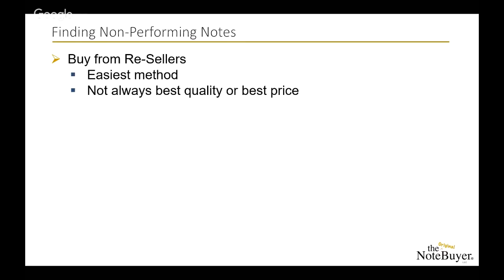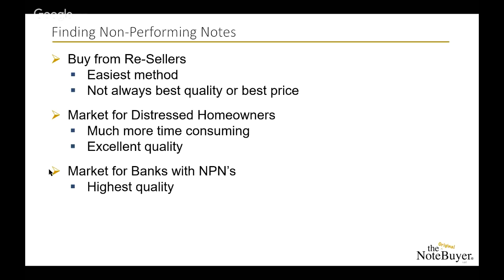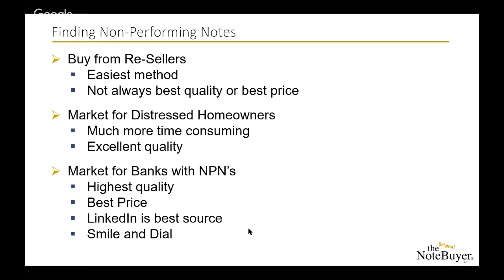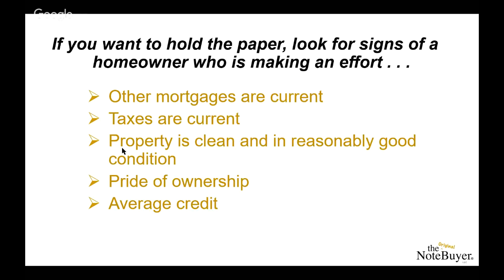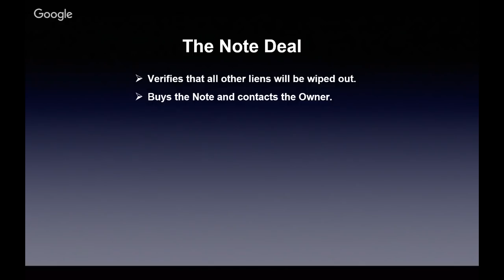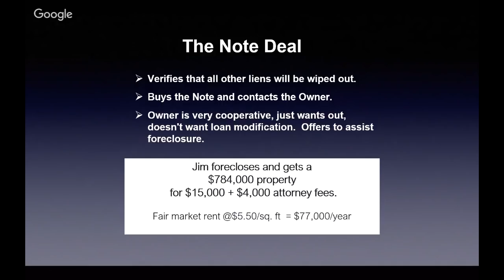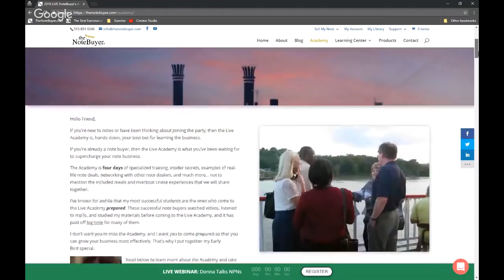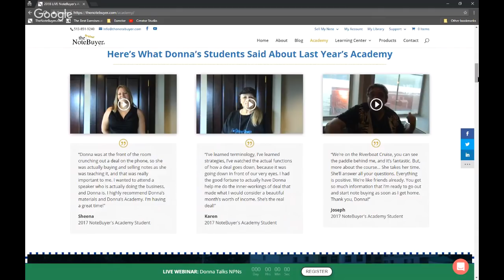Donna Talks Non-Performing Notes and the ONE Situation Where She ALWAYS Uses Them!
Join Donna as she discusses your questions about NPNs, her debate with Scott Carson on the topic, and shares her other thoughts that you should consider as you look into adding NPNs to your note repertoire.